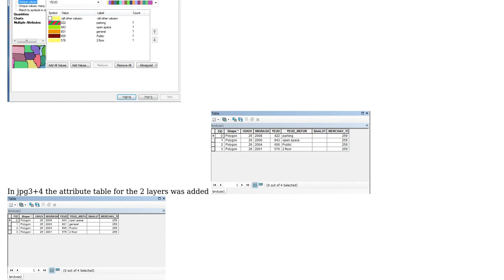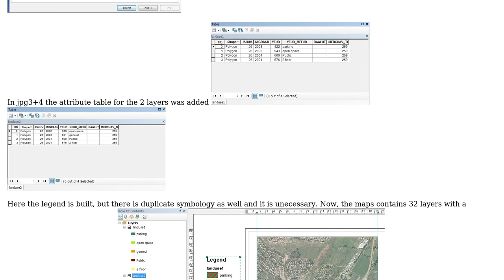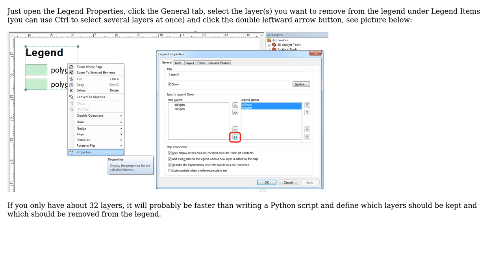GIS: Remove Duplicate items in legend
With thanks & praise to God, and with thanks to the many people who have made this project possible! You are responsible for your own actions.